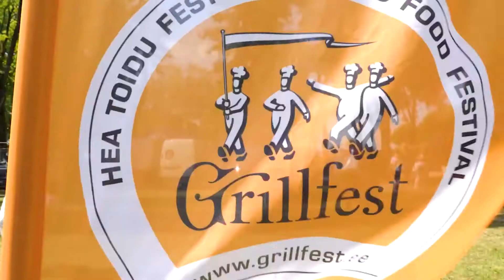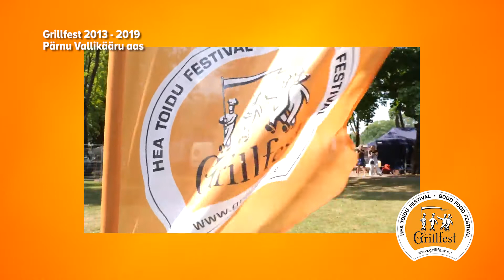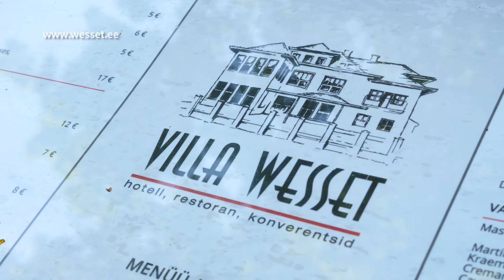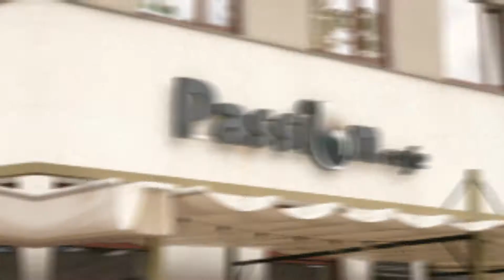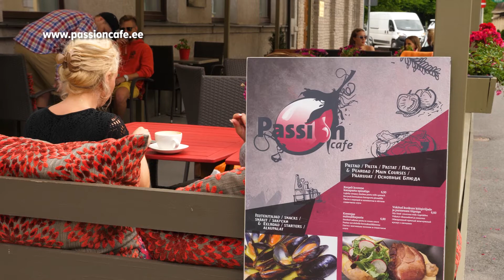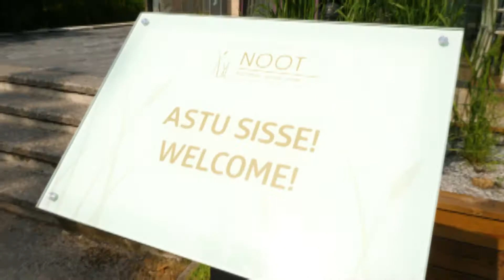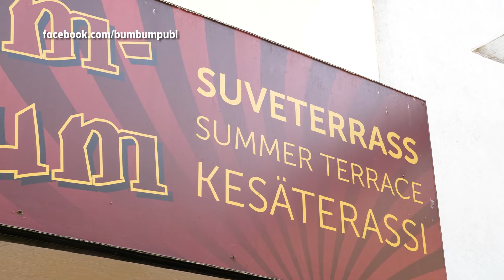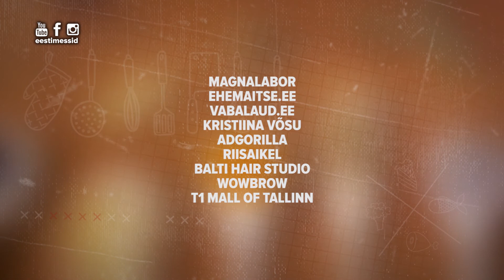Sööma! TV 9. saade - Grillfesti erisaade (14.06.2020)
Grillfest oleks sel aastal tähistanud Pärnus Vallikääru aasal oma 20-ndat toimumisaastat, aga riigis kehtinud eri- ja hädaolukorra tulemusena peetakse juubelifestivali samas kohas 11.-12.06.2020.

Saates vaatame millal, kuidas ja kustkohast kõik alguse sai ning teeme tutvust Pärnu selle aasta parimate grilliroogade ja nende pakkujatega.